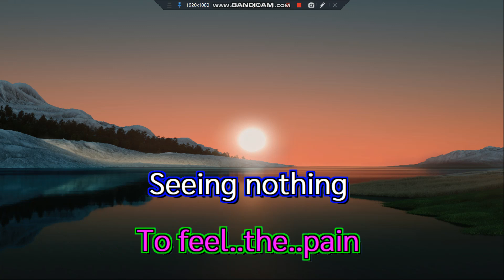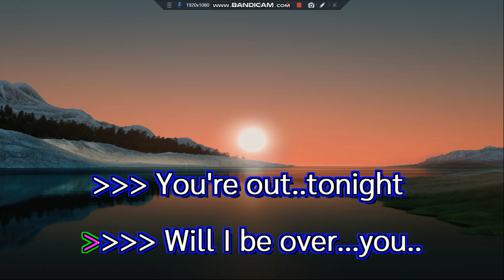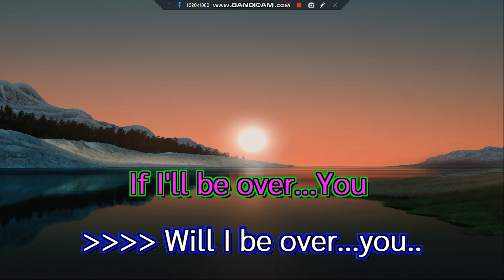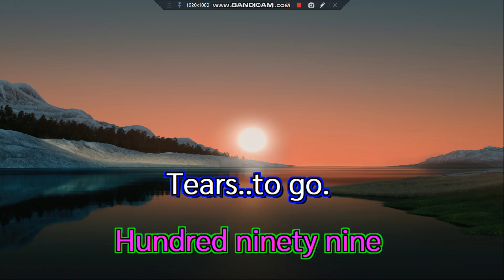9,999,999 Tears Dicky Lee Chorus Vocal Remaster